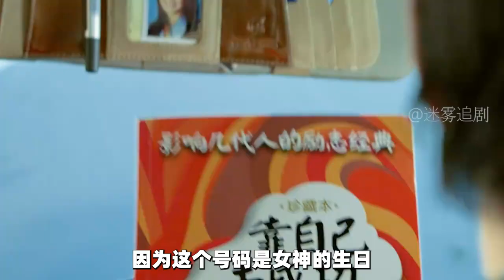躲得過天災，卻沒躲過人性！黃渤、張藝興、于和偉《好戲一出》01